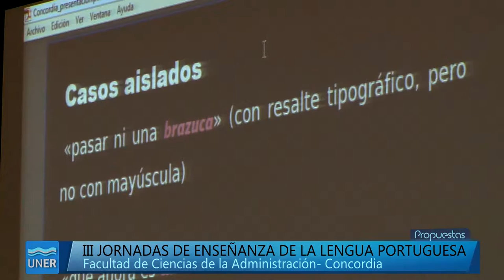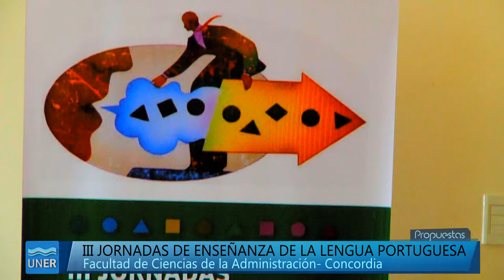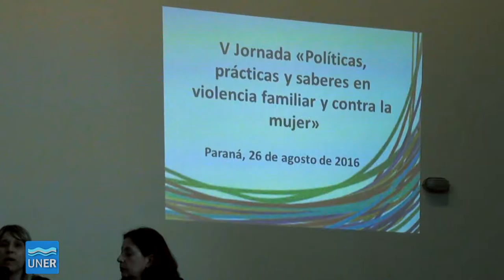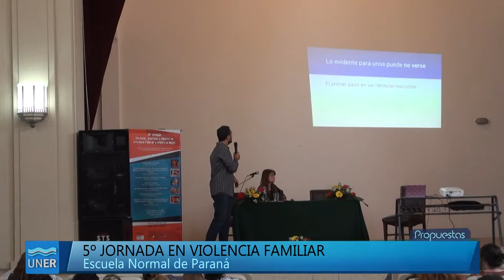Propuestas 23 2016 - Actividades de la UNER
Programa Propuestas Nº 23, donde compartiremos informes sobre violencia de género y el abordaje de su temática desde la dos costas de nuestra provincia.

Además, cursos gratuitos para emprendedores en la ciudad de Paraná.
En la Facultad de Ciencias de la Administración, en Concordia, se desarrollaron las Jornadas de enseñanza de la lengua portuguesa y también en Concordia, pero en la Facultad de Ciencias de la Alimentación se llevó a cabo la actividad Alimentando la Cultura.